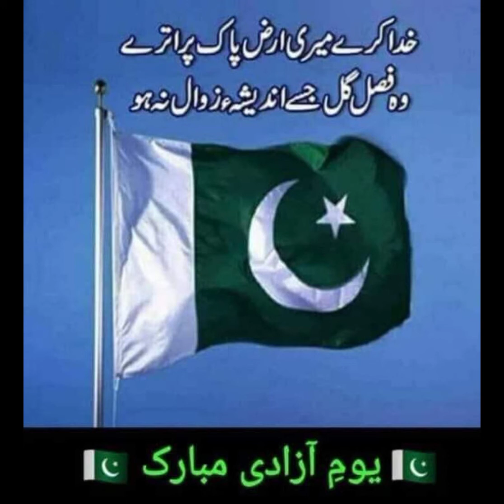NEW UPDATE RAJA RIAZ